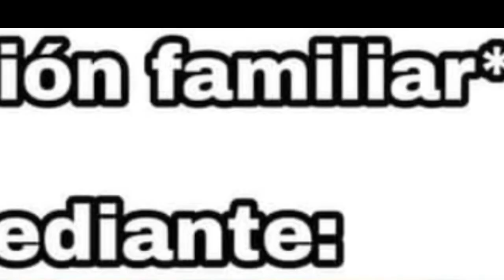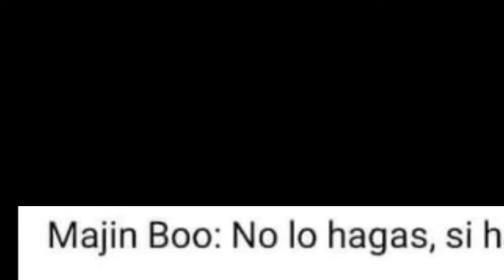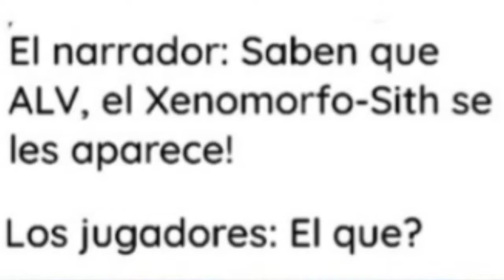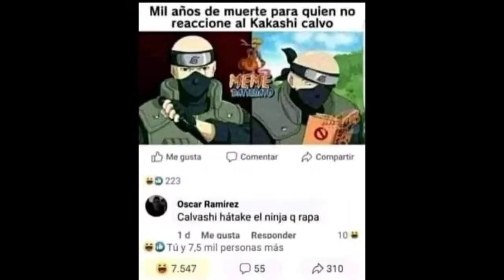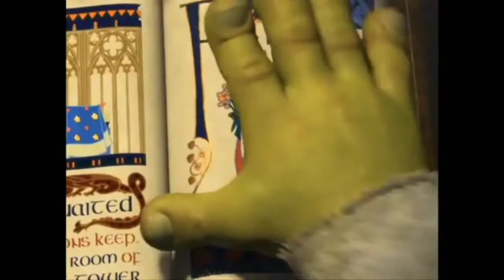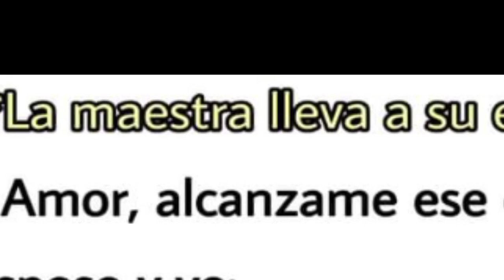Memes parte 5/10